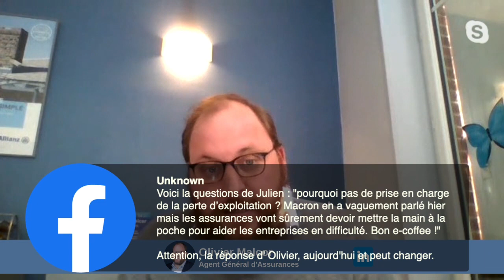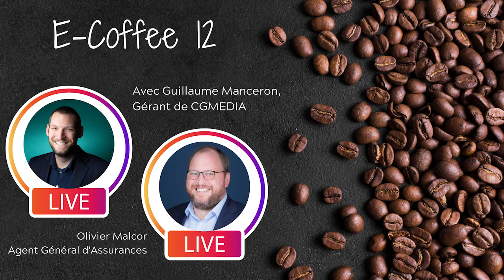#13 Olivier Malcor Agent Général d'Assurances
L’objectif, c’est de partager un moment convivial d’échange entre Entrepreneurs et Chefs d’entreprise.

Pour suivre ce live rien de plus simple :

➡️ Sur mon compte perso Facebook,
➡️ Sur le compte perso et ou pro de mon invité